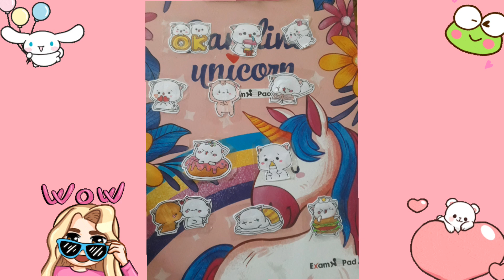How to make Kawaii🎀 Stickers| handmade